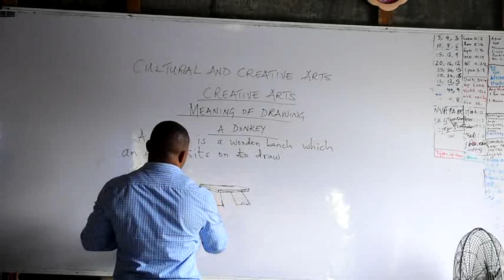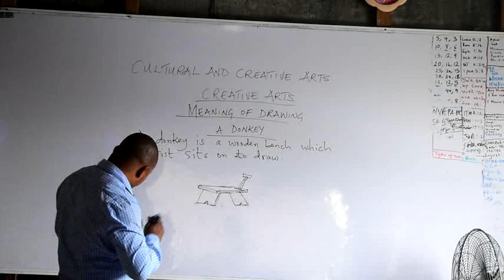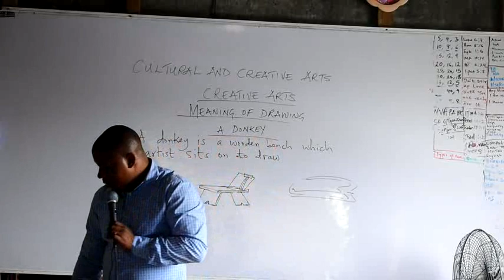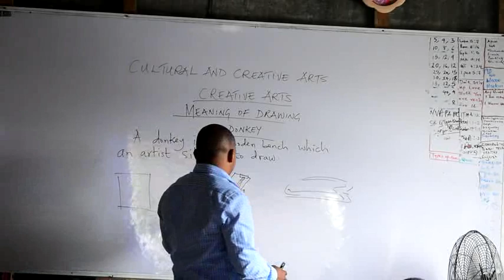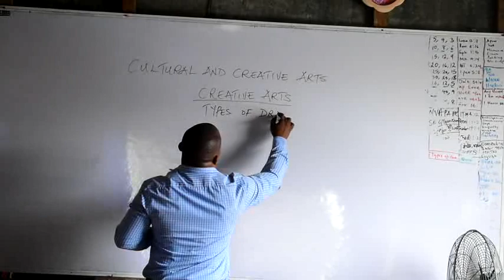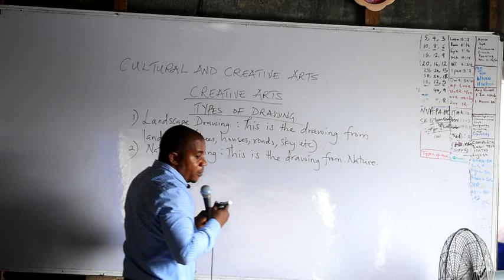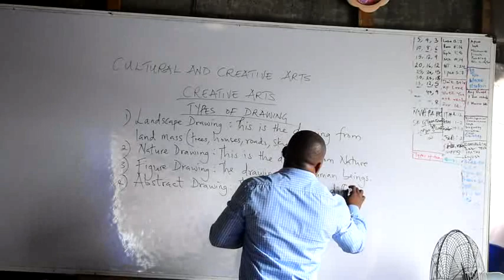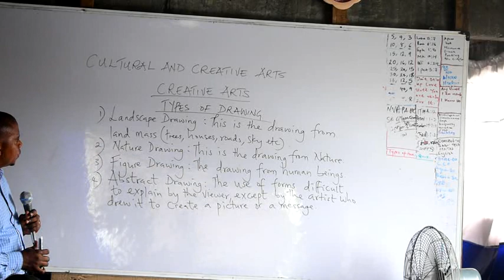Cultural and Creative Art with Pastor Elvis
Thanks Pastor!!!